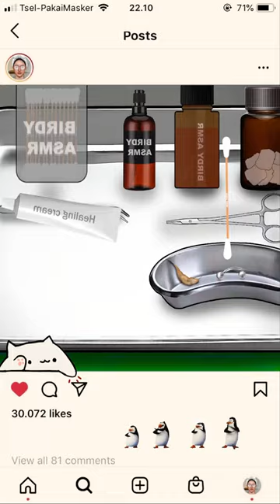ASMR asmr asmrsounds asmrvideo foryou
ASMR